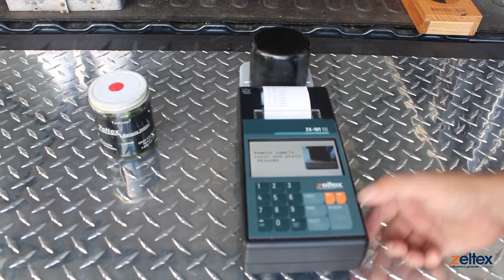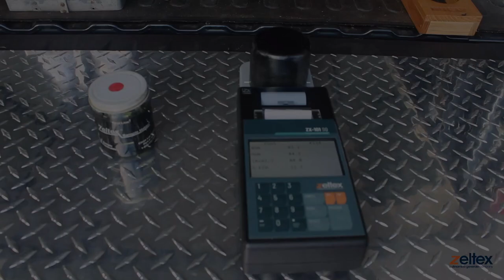ZX-101SQ Portable Fuel Octane Analyzer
Discover ZX-101SQ, our latest Fuel Octane Portable Analyzer with added large color display for ease of use and two additional wavelenghts in the optics for improved calibrations and increased accuracy for biodiesel.

CLICK THE LINK TO DISCOVER MORE ABOUT THE TRADE-IN OFFER FOR THE ZX-101SQ